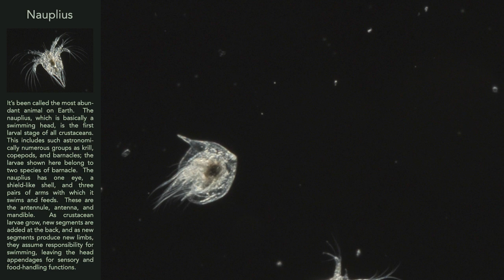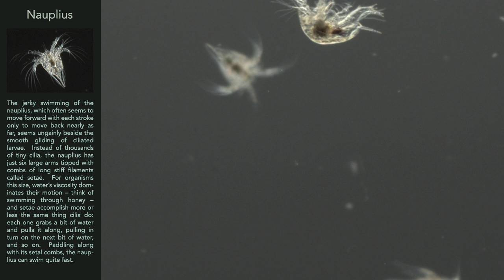Barnacle Nauplii, captioned